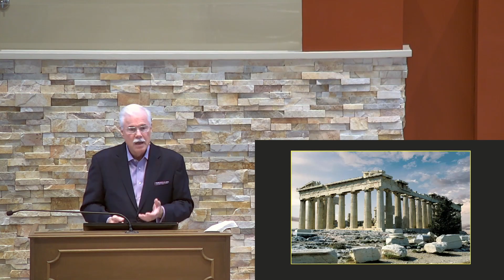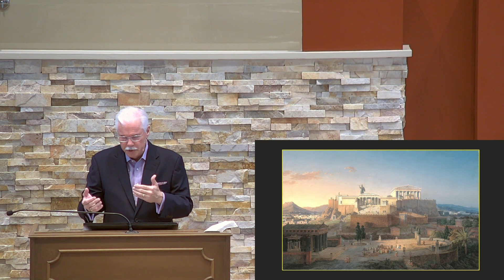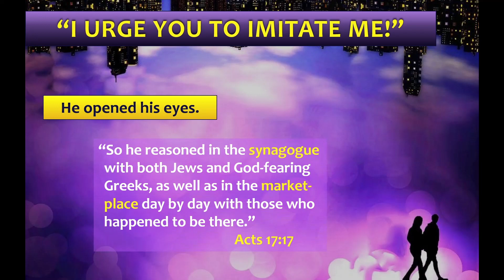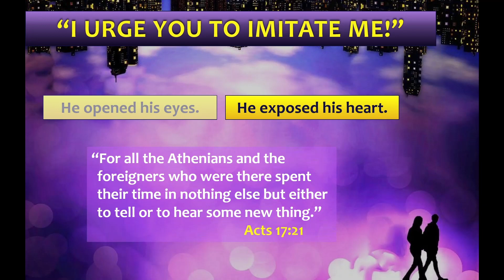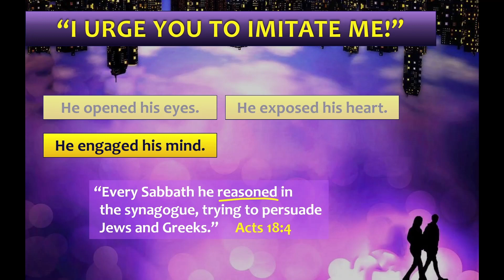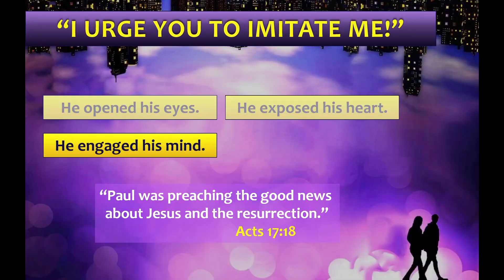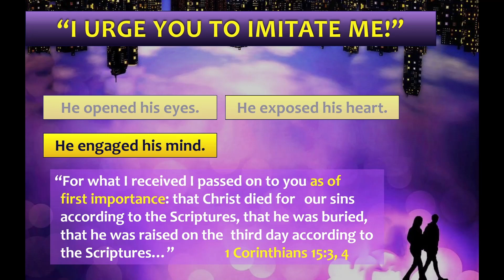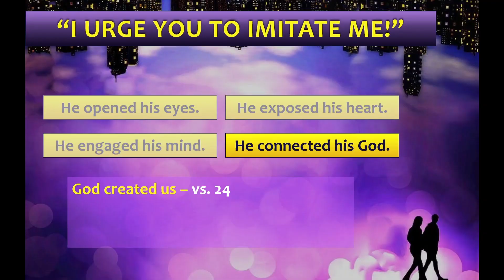Judges or Messengers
Summer Series
Don Truex